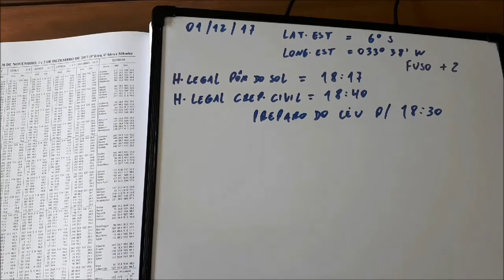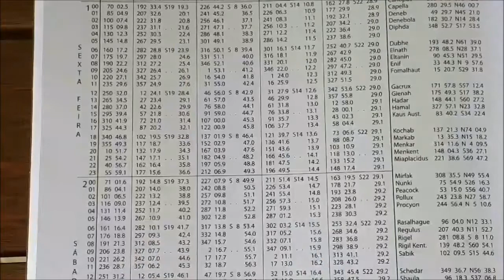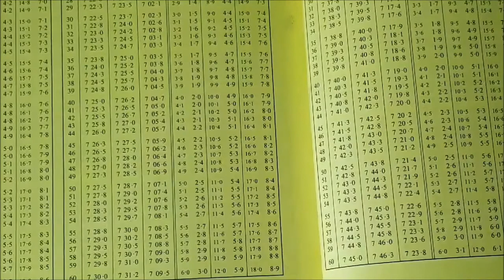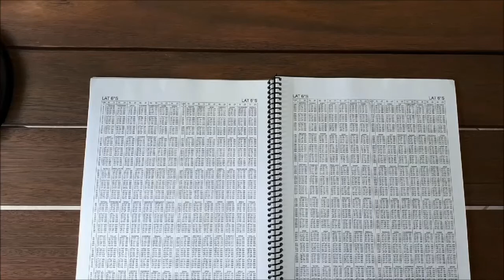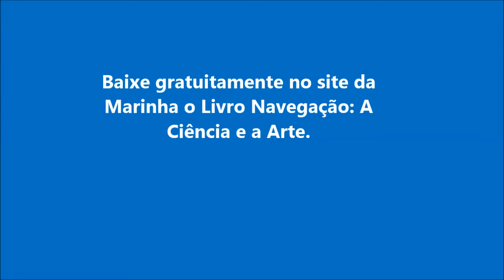video 24 Navegação pelas Estrelas, Preparo do Céu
O primeiro passo para iniciarmos a Navegação Astronômica utilizando as Estrelas é fazermos o Preparo do Céu, para sabermos antecipadamente quais serão as Estrelas apropriadas para tirarmos retas de altura num determinado momento, fazendo assim um mapeamento conhecendo seus azimutes e alturas aproximados. Neste exemplo utilizaremos a tábua pub249 vol 01, específica para as Estrelas.